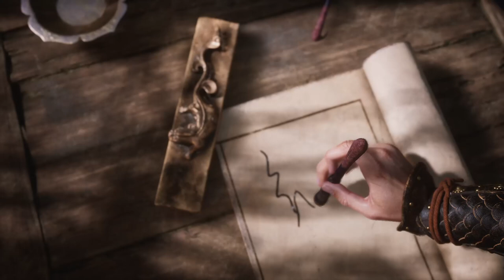Defeat of Lingxuzi was fun - Black Myth: Wukong -EP: 03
Watch Nilnyar as he learns how to uncover this Chinese Mythology as the Destined One in this Legend from the past.

Code: Nilnyar10